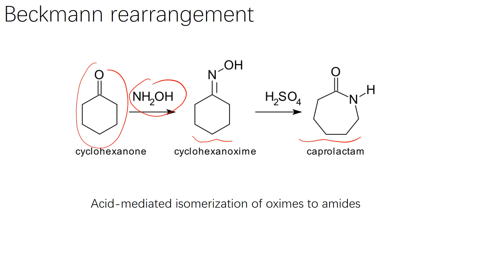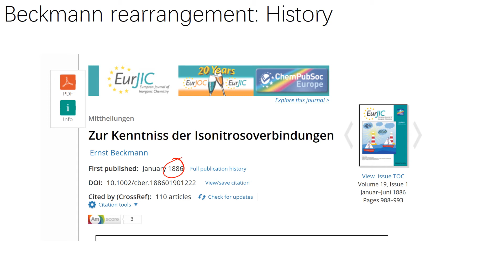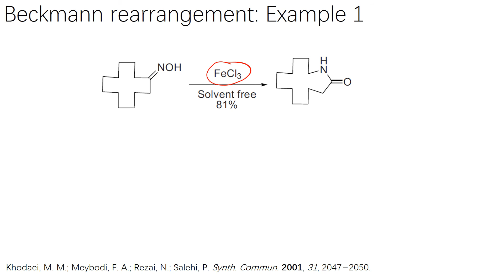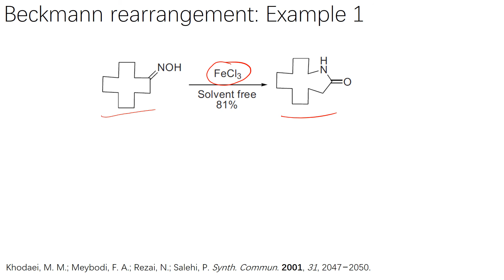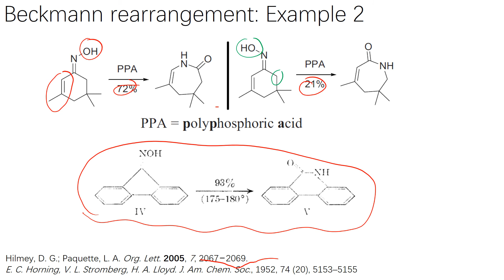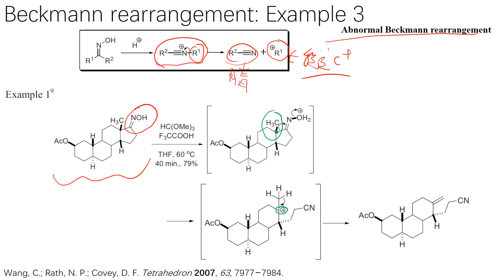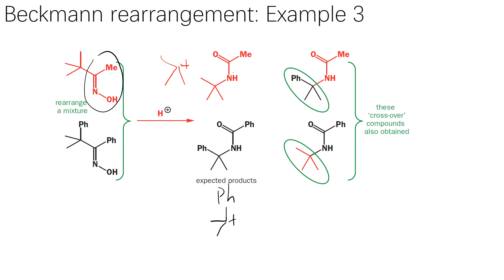有机人名反应（16）：Beckmann rearrangement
有机人名反应（16）：Beckmann rearrangement。这是一个系列节目，争取每天更新，在大概一年内更新完所有的Name reactions中涉及的反应与重要例子。